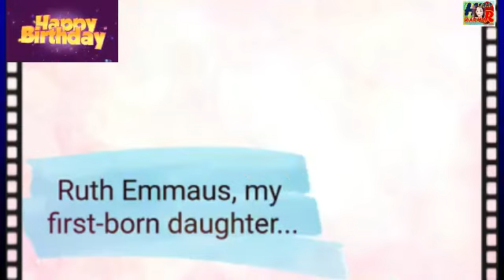Labindalawa na si Panganay (Happy 12th Birthday, Ruth Emmaus!)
"Labindalawa na si Panganay" is a Filipino poem dedicated to my eldest daughter, Ruth Emmaus, on her 12th birthday. Hope you enjoy watching!

May your hearts be warmed. God bless.